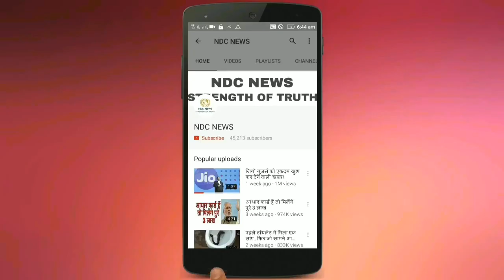बिना इनरवियर ड्रैस पहन इवेंट में पहुंची केली ब्रूक, दिखें प्राइवेट पार्टस